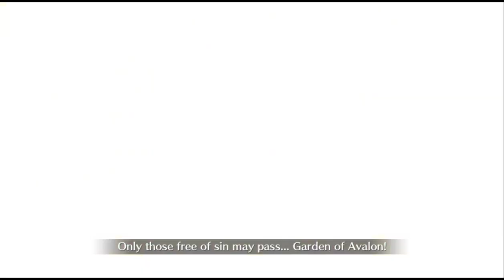FGO (NA 2023) - Act III: Parade of Hassans ft. Double Morgan (Main Account)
Double Morgan made for short work. Accidentally used her Guts when it wasn't necessary. Unfortunately, this fight cannot go faster than 13 turns.